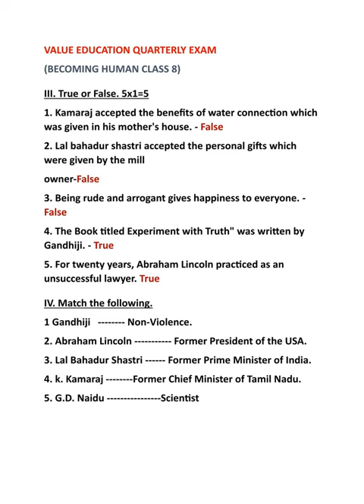VALUE EDUCATION QUARTERLY EXAM BOOKLET (2) - BECOMING HUMAN CLASS 8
VALUE EDUCATION
QUARTERLY EXAM BOOKLET -TRUE OR FALSE / MATCH
 BECOMING HUMAN
 CLASS 8